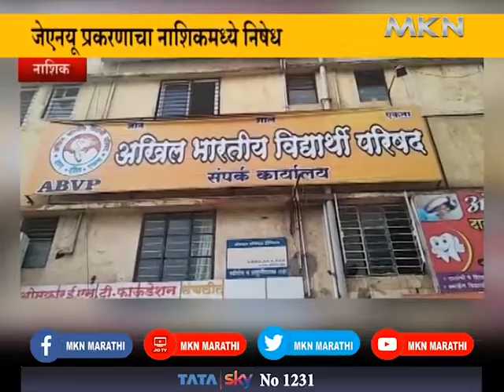JNU Attack | नाशिकमध्ये राष्ट्रवादी कॉंग्रेसचे कार्यकर्ते पोलिसांच्या ताब्यात MKN MARATHI